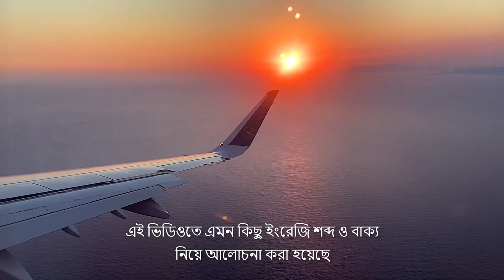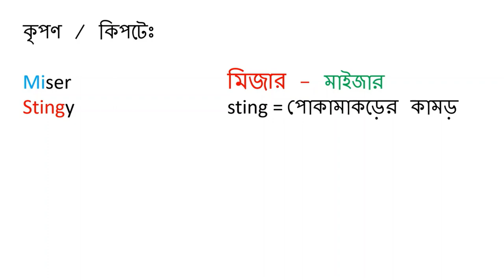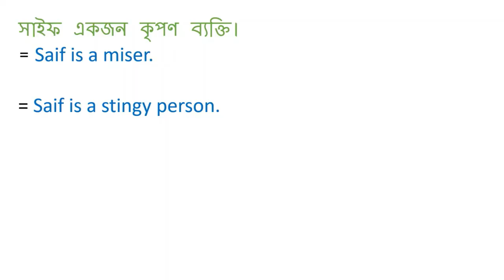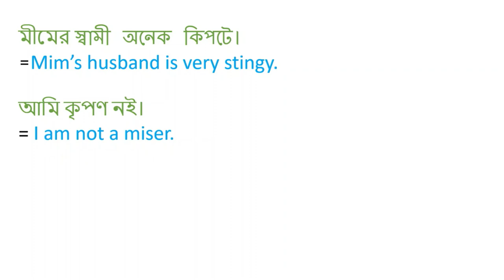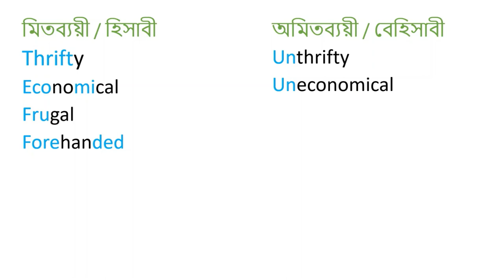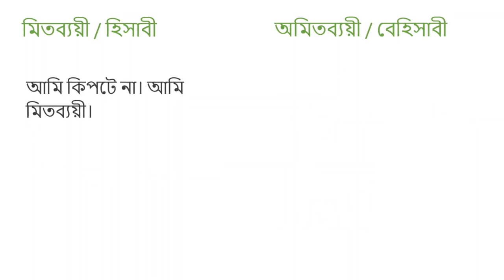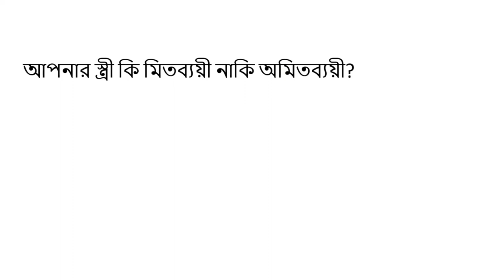Bangla to English translation 03.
In this video we have discussed some useful and common words and sentences to learn English.
Through this video you will be able to learn some useful words and sentences to develop your English language skills.
Since we are determined to become one of the best channels  to learn English for the Bengali people, we will always be trying to teach English in the best way. We usually make contents regarding Bangla to English translation, English for daily life, spoken English, English speaking practice, English to Bangla translation, English conversation with Bangla translation etc.
We will help you by uploading useful contents on a regular basis.